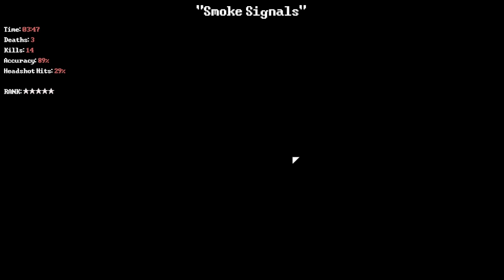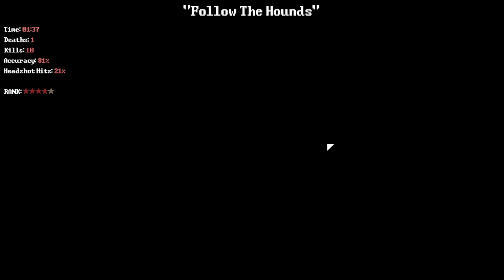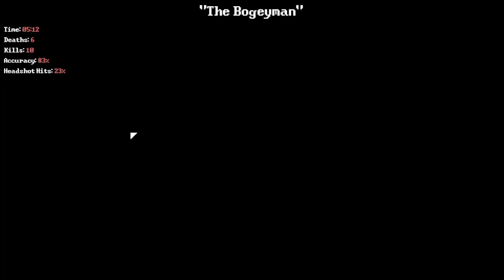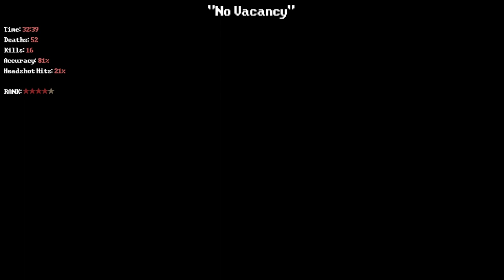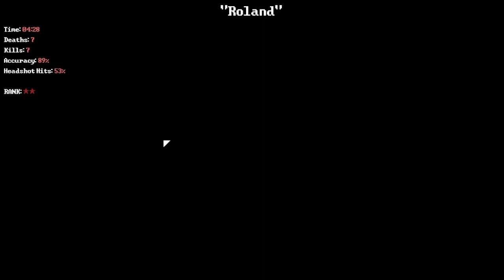Stream 46 I deceased lightning I Deadbolt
Stream Archive of TehSeaSnek's Deadbolt stream on the 2nd of March, 2023.

I own no songs or any recreations of the songs in this video in any way, shape or form.